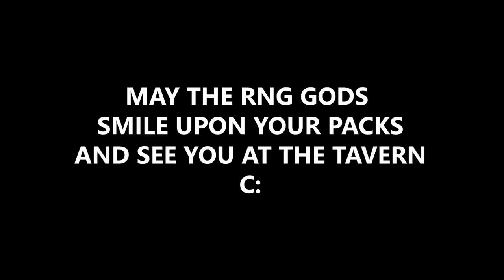500 Episodes Achievement Unlocked! | Hearthstone Daily Moments Ep. 500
500 Episodes Achievement Unlocked! | Hearthstone Daily Moments Ep. 500